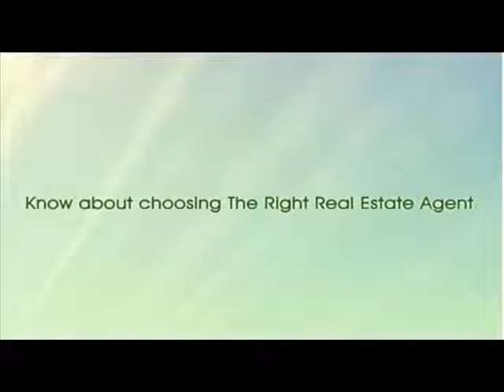Talk to a Real Estate Agent in Brownsville TX | Buy or Sell Home in Brownsville TX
To talk to a Real Estate Agent in Brownsville TX, click the link above on this description.